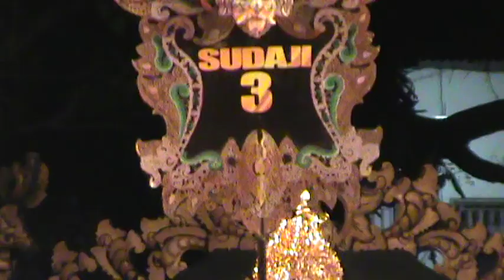JUARA 1 Baleganjur Desa Sudaji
FESENSAW 2019